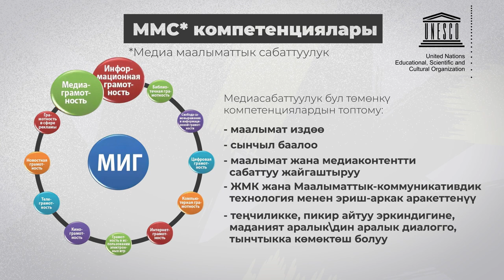Медиа жана маалыматтык сабаттуулук